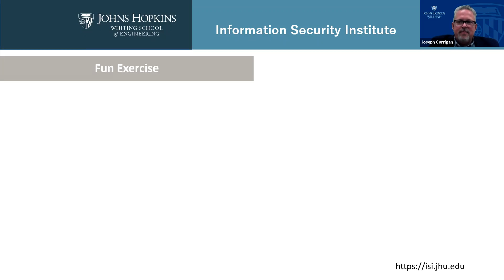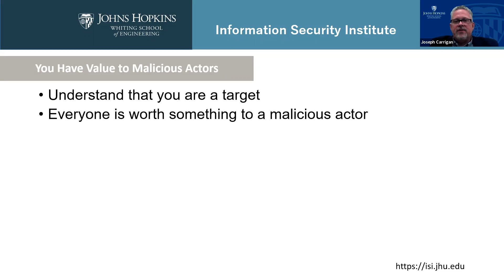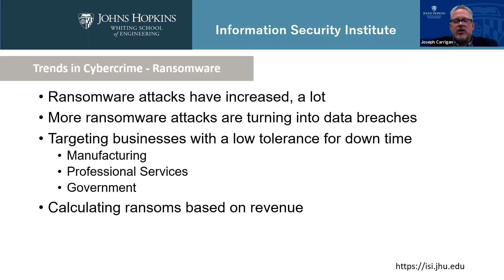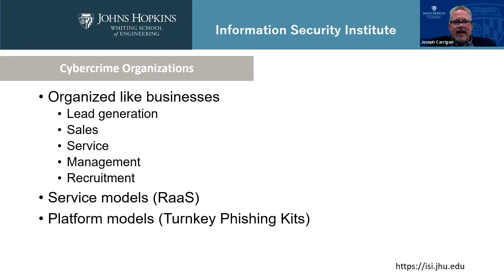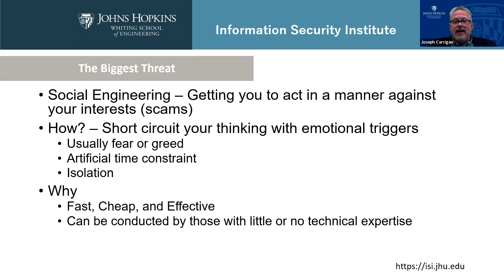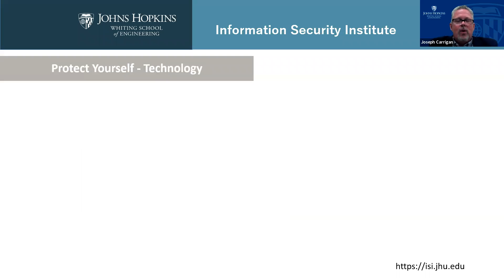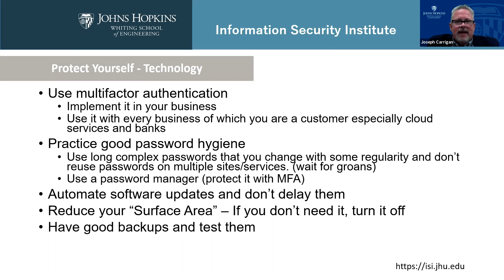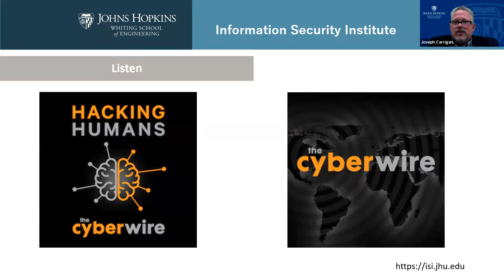Cybersecurity & Your Business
As a result of the public health crisis, small businesses adapted by working remotely. Individuals are increasingly starting a business to replace or supplement income. Both current and future small businesses are adept at the product/service they provide but struggle to protect their online presence. Join the Maryland Attorney General, Brian Frosh, and Joseph Carrigan, Senior Security Engineer with the Johns Hopkins University Information Security Institute (JHUISI) to learn how to protect your new or existing business from online predators.

This workshop will cover an overview of strategies for small business owners to learn the best practices to protect their business including how scams occur via malicious software purveyors, bot net operators, banking Trojan operators, mobile attack vector, SMS, Messaging apps, and email along with steps to take to avoid being a victim of these online criminals.

Click on the Zoom link below on Oct 22nd at 12pm and use the speakers on your computer to listen OR call the number below:

Brian E. Frosh is working to ensure fairness, equality, and justice for all Marylanders as the state's 46th Attorney General. Fulfilling a pledge to serve as the people's lawyer, Brian is focused on keeping communities safe, on limiting environmental damage by polluters, and on protecting Maryland consumers from fraud and predatory business practices.

Joe Carrigan is also the co-host of the Hacking Humans podcast along with Dave Bittner on CyberWire where they discuss social engineering. Joe has been a Software Engineer for over 21 years and has been working in the security field for 9 years. He has experience in a broad range of fields including computer and software security, authentication systems, embedded systems, data migration, data integration, data warehousing and network communication. He earned a Bachelor of Science (Computer and Information Science) from The University of Maryland Global Campus and a Master of Science in Computer Science from Capitol Technology University.

About the CASH Campaign of Maryland: The CASH Campaign of Maryland promotes economic advancement for low-to-moderate income individuals and families in Baltimore and across Maryland. CASH accomplishes its mission through operating a portfolio of direct service programs, building organizational and field capacity, and leading policy and advocacy initiatives to strengthen family economic stability.

About the Maryland Cybersecurity Council :The Maryland Cybersecurity Council is a statutory entity chaired by the Maryland Attorney General. With nearly 60 members, the Council includes federal partners (NSA, NIST), key members of the State’s executive branch and other agencies, such as the State Board of Elections, members of the Maryland General Assembly, and other representatives from the State’s public and private sectors. By statute, the University of Maryland Global Campus is the staffing agency of the Council.